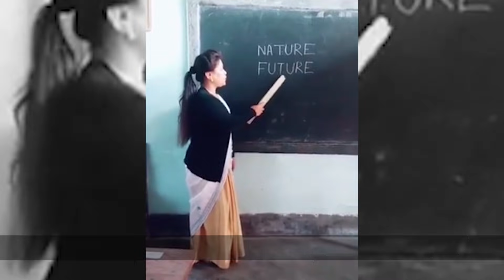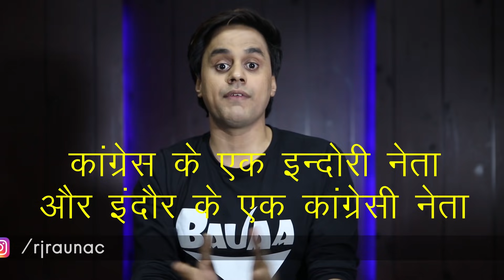State Elections | New | Funniest Goof Ups | RJ Raunak | Bauaa | 2019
Watch latest goof ups from recent elections and laugh hard with one and only RJ Raunac. your Bauaa !!

Digital Partner : Gold Media Marketing
Production : Sonibros FX Studio
Copyrights : RJ Raunac